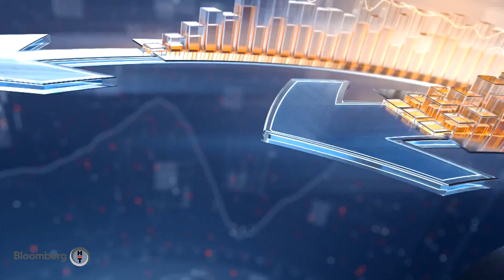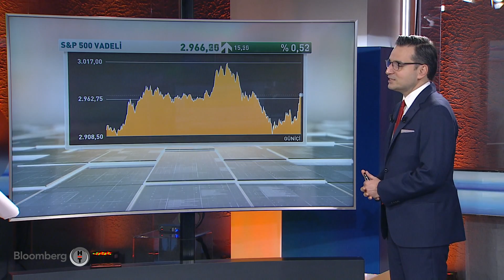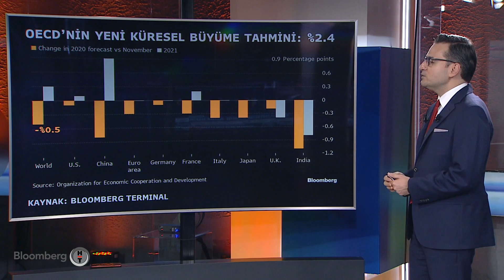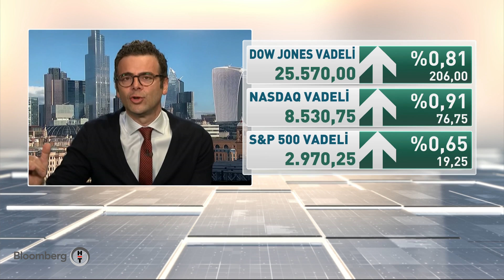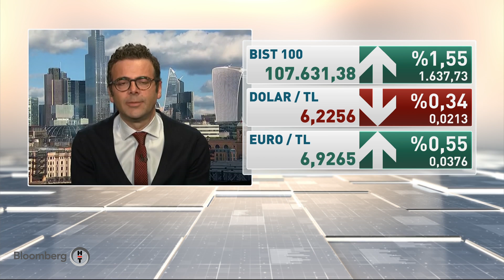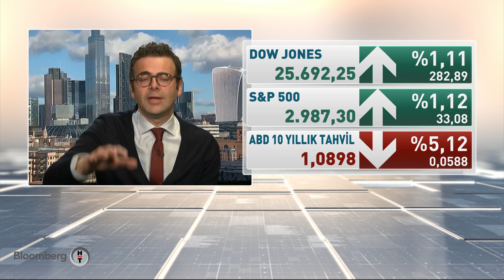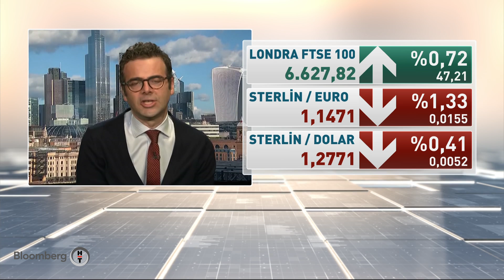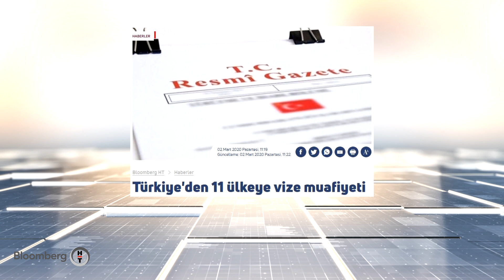Kapanışa Doğru | 02.03.2020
Gözde Özköseoğlu ve Cüneyt Başaran gün boyu yaşanan gelişmeleri ve gözden kaçabilecek ayrıntıları Kapanışa Doğru'da masaya yatırıyorlar.

Gündemde öne çıkan haberleri nedenleri ve niçinleriyle yorumluyorlar, ertesi güne etkilerini sorguluyorlar.